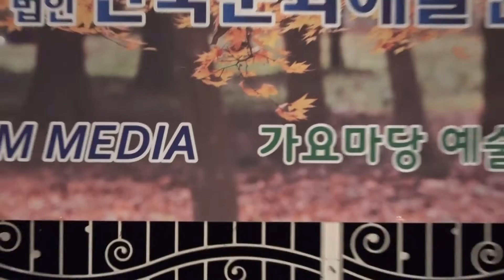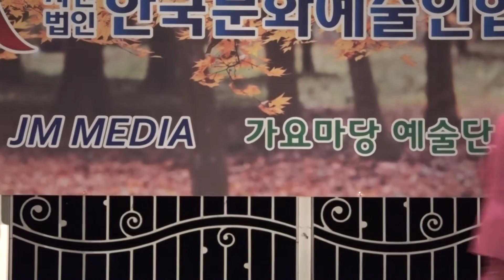가수 신문경-잃어버린 30년(설운도 曲)_2016"가요마당콘서트-한국문화예술인협회_강남구 일원동 마루공원내 특설무대_영상감독 이상웅-2016.10.10. 00015